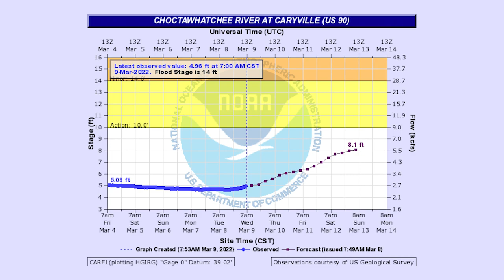Panhandle Outdoors, Thursday 3/10/22